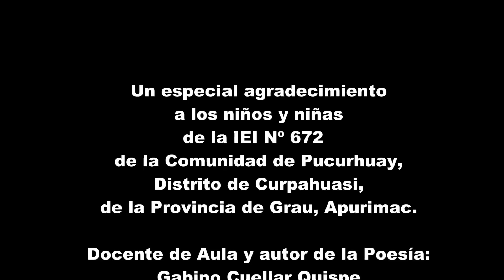PACHAMAMAMANTA QHARAWI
Niños y Niñas de la IEI de Pucurhuay, Curpahuasi, Grau, Apurimac declamando una poesía a la Pachamama (2012)